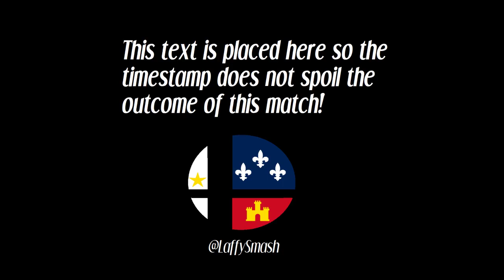Makken (Fox) vs SouthernAnbu (Roy) - Local of Lafayette #19 (Winner's Semi-Finals)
Lafayette, Louisiana

Monthlies on the first Saturday of every month.
Weeklies every Thursday @ 6pm.